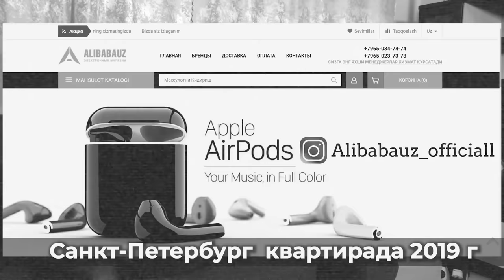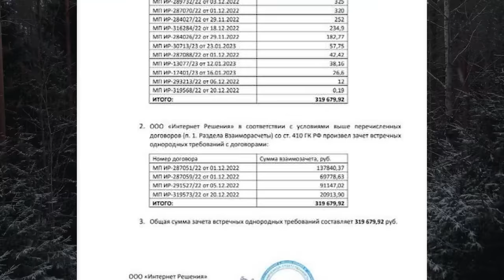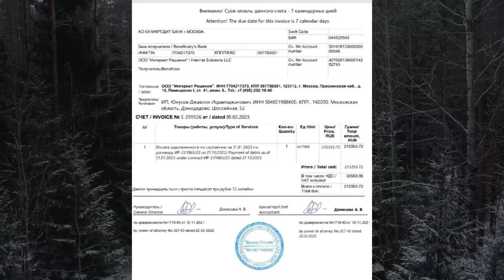БИЗНЕСДАГИ КАТТА ХАТО | ЭНДИ БИЗНЕС КИЛМАЙМИЗ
Дарслар _ онлайн ва офлайн булиб утади , Топовый товарлар Билан таминланади, толик малумот олиш учун , Ссылка оркали утинг , уз жойингизни банд килинг!

Тугридан тугри алокага чикиш учун !

Офис манзили: Москва Метро Сущёвский вал 49
Метро Марина Рошша , БИЗНЕС ЦЕНТР ЖАЗЗ

Офис манзили: Санкт Петербург, Метро Владимровская дом 19 ,